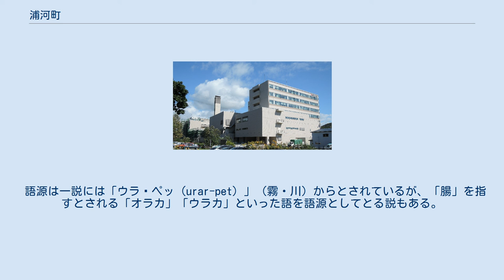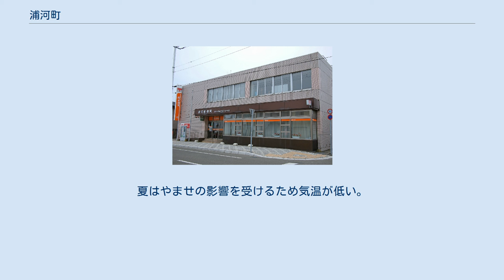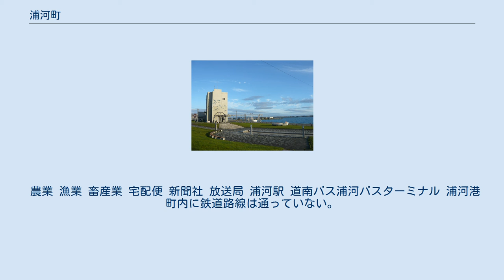浦河町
浦河町中心部周辺の空中写真。
1978年撮影の8枚を合成作成。
 浦河町（うらかわちょう）は、北海道の日高振興局管内にある町。
日高振興局の所在地である。
 諸説ありはっきりしないが、現在の元浦川付近を指したアイヌ語に由来し、会所の移転により現市街地付近を指す名となった。
 語源は一説には「ウラㇻペッ（urar-pet）」（霧・川）からとされているが、「腸」を指すとされる「オラカ」「ウラカ」といった語を語源としてとる説もある。
 日高振興局沿岸中部に位置する。
北部に日高山脈を有し、南部は太平洋に面する。
 地震の発生が比較的多い地域であり、浦河測候所（2009年10月廃止）の存在により、日高管内で唯一震度情報が得られていた。
 山地 湖沼 沿岸部は太平洋に面しているため、北海道としては気候は穏やかでケッペンの気候区分では西岸海洋性気候に分類されることもある。
夏はやませの影響を受けるため気温が低い。
冬は雪が少なく、日照時間が比較的長い。
一方、沿岸部以外は北海道らしい寒さとなる。
 住宅団地 消滅集落 2015年国勢調査によれば、以下の集落は調査時点で人口0人の消滅集落となっている。
 首長 浦河赤十字病院 浦河郵便局 海外 国内 浦河町大通 日高信用金庫本店 基幹産業は軽種馬の生産、漁業。
サケ、マス、スルメイカ、日高昆布などが獲れる。
主要な港は浦河港。
 農業 漁業 畜産業 宅配便 新聞社 放送局 浦河駅 道南バス浦河バスターミナル 浦河港 町内に鉄道路線は通っていない。
 かつて運行していた路線 路線バス 2021年（令和3年）4月1日のJR日高本線鵡川駅以南廃止に伴い、ジェイ・アール北海道バスと道南バスの運行系統調整等が行われた。
 国道 道道 港湾 浦河神社